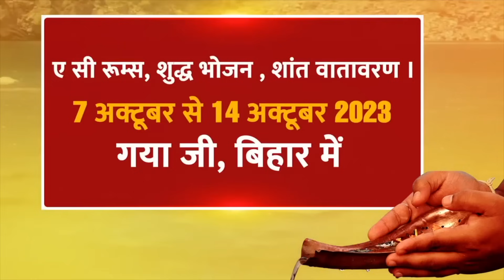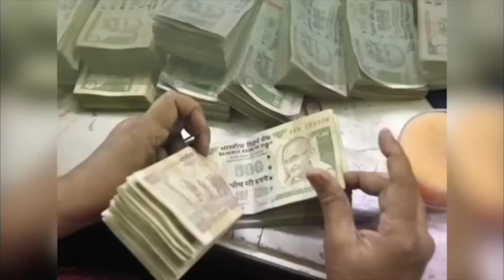आज का Lovetip 09 अक्टूबर करें ख़ास प्रयोग